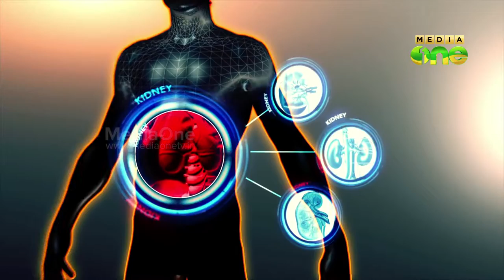Stethoscope, Health Travelogue on teeth diseases: Space maintaining,root canal- Episode 22-[1]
Stethoscope, Health Travelogue on teeth diseases: Space maintaining&root canal